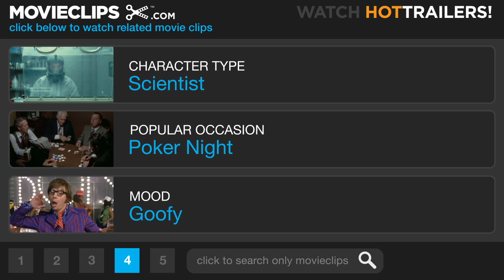Clockstoppers (5/9) Movie CLIP - Kicked in the Head (2002) HD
CLIP DESCRIPTION:
Zak (Jesse Bradford) and Francesca (Paula Garces) are swept up by a garbage truck.

FILM DESCRIPTION:
Frequent Star Trek actor and director Jonathan Frakes gets behind the camera again for this teen-sci-fi/action-drama in the Back to the Future (1985) mold. Jesse Bradford stars as Zak Gibbs, a teenager who discovers the latest invention to spring from the mind of his scientist father (Robin Thomas) and a research team that includes his dad's eccentric colleague Dr. Earl Dopler (French Stewart). It seems that they have developed a wristwatch that manipulates "hypertime," speeding up the passage of regular time 25 times for the wearer and those near him, making it appear that the rest of the world has become essentially "frozen" in time. Zak is delighted with the ability that he initially treats as the ultimate gag and superpower, until the National Security Agency begins pursuing both him and the device, intending to confiscate it for nefarious political purposes. Clockwatchers (2002) co-stars Michael Biehn, Paula Garces, and Julia Sweeney.

CREDITS:
TM & © Paramount (2002)
Cast: Jesse Bradford, French Stewart, Paula Garcés
Director: Jonathan Frakes
Producers: Albie Hecht, Gale Anne Hurd, Rob Hedden, David B. Householter, Julia Pistor
Screenwriters: Andy Hedden, Rob Hedden, David N. Weiss, J. David Stem